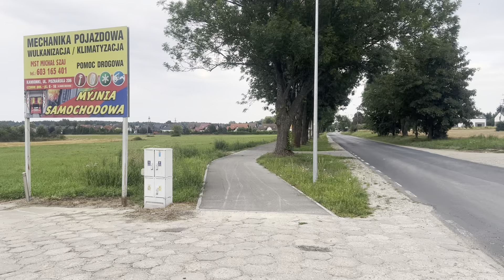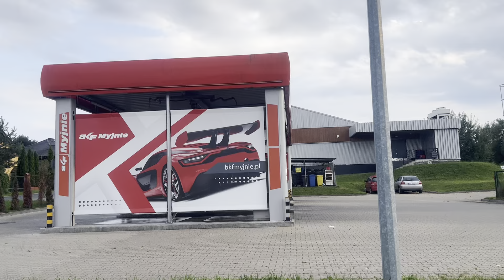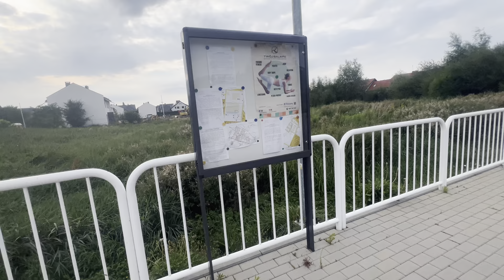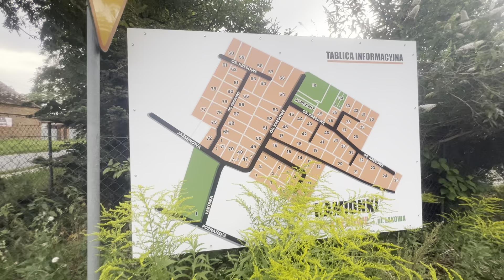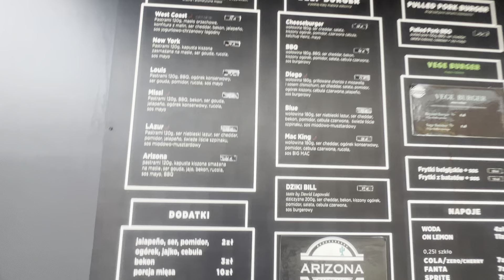Когда-нибудь у нас в деревне появится что-то вроде поляков. Польская деревня прекрасна!!!